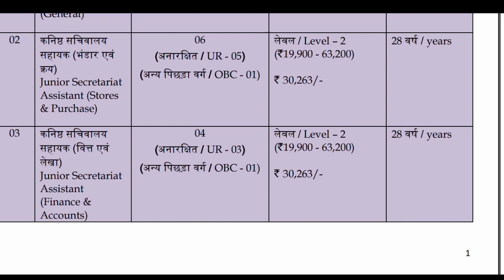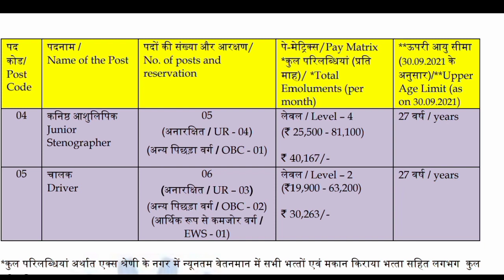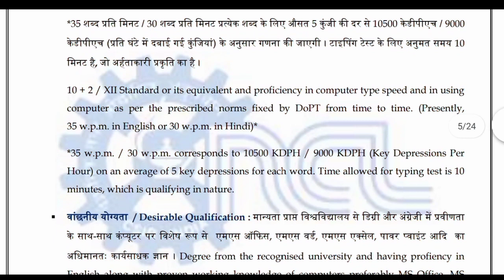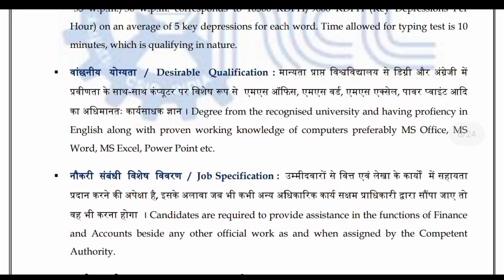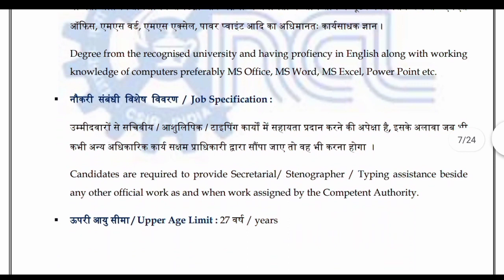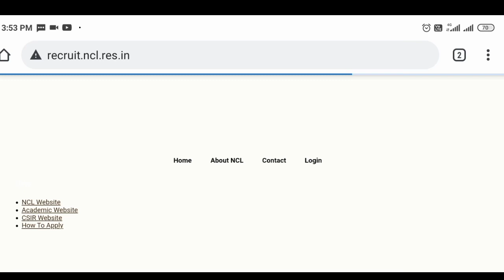Govt clerk job for graduation || Junior secretariat assistant vacancy 2021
clerk job for 12th graduation || govt clerk job for graduation || junior secretariat assistant vacancy 2021|| govt job in clerk grade 2021 || permanant govt jobs || govt job update 2021||
Hi Guys
    In this video we tell about CSIR clerk job for 12th and Graduation Students . No of post is below -
1- Junior secretariat assistant - 16 post
2- Junior Stenographer -  05 post
3- Driver - 06 Post

clerk job for 12th graduation,govt clerk job for gratuation,Govt clerk job for graduation,junior secretariat assistant vacancy 2021,csir new govt job 2021,govt job in clerk grade 2021,graduation level job in 2021,junior secretariat assistant job in 2021,all india level clerk job vacancy,permanant govt jobs,new clerk post for inter pass students,natinal chemical lab me new clerk job,govt job update 2021,upcoming goverment job vacancy 2021,job update in hindi

👉 Best Amazon Deal for You -
👉Vipin sir books for maths and reasoning -
👉MATHAMATICS- MATHS MASTI Paperback-
 👉EDUTERIA CURRENT AFFAIRS AARDHVARSHIKI-

👉FOR uk sssc exam UTTARAKHAND ONE LINER SAMANYA GYAN-

👉Utkarsh classes phool pati current affairs-

👉UTTARAKHAND GK BOOK, SAMANYA GYAN UTTARAKHAND by KESHARI NANDAN TRIPATHI (Priksha vani Books)-

👉UKPSC Samanya Addhyyan Solved Papers 2021-

public service commission vdo post 2021
vacancy in higher education
vdo vacancy for all state
gram panchyat department me nai bhartee
upse new post 2021
higher education vacancy 2021
advertisement for upse post
new goverment job in 2021
new job for gram vikash adhikaree holder
permanant vdo in rajasthan department
govt job for graduate
government job alearts
new govt job

Vdo exam notification for All state level,gram vikash adheekaree new vacancy,ग्राम विकास अधिकारी नई विज्ञप्ति,vdo vacancy for ukssc,vdo vacancy in up psc,vdo vacancy in rajasthan,gram vikash adheekaree bhartee 2021,gram vikash adhikaree vacancy 2021,new vacancy for ukpsc,gram panchayat vacancy 2021 rajasthan,rajasthan vdo bhartee 2021,rajasthan vdo bhartee full detail,rajasthan vdo job for other state,gram vikash bharee up and uttarakhand,rsmssb vdo post kaise bhare

 exam notification for All state level
 नई विज्ञप्ति
 vacancy for ukssc
 vacancy in up psc
vacancy in rajasthan
clerk adheekaree bhartee 2021
 adhikaree vacancy 2021
new vacancy for ukpsc
rajasthan  bhartee 2021
up bhartee full detail
uttarakhand job for other state
clerk bharee up and uttarakhand

👉 website link is -